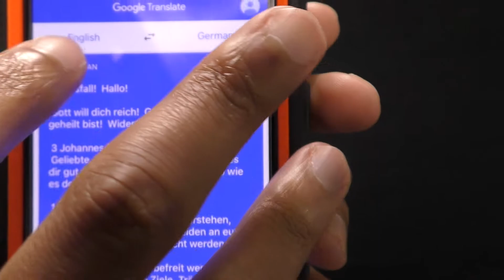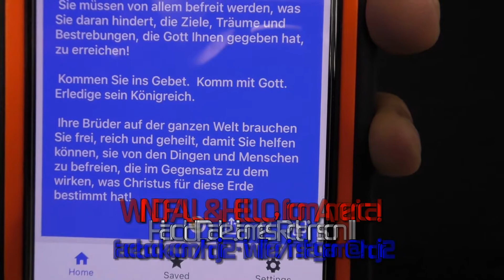😎 Windfall! Hallo! Deutschland 👋🏽 August 2021 🌐 Gott will, dass du geheilt und reich bist!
God wants you healed and rich. Jesus will give you heatlh and wealth. Get with God. Pray, pursue, and attain these and the dreams Heaven has given you. Also, resist Satan and wicked people who try to stop you!

Dios quiere que seas sano y rico. Jesús te dará salud y riquezas. Ponte con Dios. Ore, persiga y alcance estos y los sueños que el Cielo le ha dado. Además, ¡resista a Satanás y a las personas malvadas que intentan detenerlo!

Бог хочет, чтобы вы были исцелены и богаты. Иисус даст вам тепло и богатство. Получите с Богом. Молитесь, добивайтесь и достигайте этих и тех мечтаний, которые подарили вам Небеса. Кроме того, сопротивляйтесь сатане и злым людям, которые пытаются вас остановить!

上帝希望你得到醫治和富有。 耶穌會給你健康和財富。 與神同行。 祈禱、追求並實現這些以及天堂給你的夢想。 另外，抵抗撒旦和試圖阻止你的惡人！

上帝希望你得到医治和富有。 耶稣会给你健康和财富。 与神同行。 祈祷、追求并实现这些以及天堂给你的梦想。 另外，抵抗撒旦和试图阻止你的恶人！

परमेश्वर चाहता है कि आप चंगे और समृद्ध हों। यीशु आपको स्वास्थ्य और धन देगा। भगवान के साथ जाओ। प्रार्थना करो, पीछा करो, और इन्हें प्राप्त करो और जो सपने स्वर्ग ने तुम्हें दिए हैं। साथ ही, शैतान और दुष्ट लोगों का विरोध करें जो आपको रोकने की कोशिश करते हैं!

Dieu veut que tu sois guéri et riche. Jésus vous donnera la santé et la richesse. Obtenez avec Dieu. Priez, poursuivez et réalisez ces rêves et les rêves que le Ciel vous a donnés. Aussi, résistez à Satan et aux méchants qui essaient de vous arrêter !

Gott will, dass du geheilt und reich bist. Jesus wird dir Gesundheit und Reichtum geben. Komm mit Gott. Bete, verfolge und erreiche diese und die Träume, die dir der Himmel gegeben hat. Widerstehe auch Satan und bösen Menschen, die versuchen, dich aufzuhalten!

Deus quer você curado e rico. Jesus lhe dará calor e riqueza. Fique com Deus. Ore, persiga e alcance esses e os sonhos que o Céu lhe deu. Além disso, resista a Satanás e às pessoas iníquas que tentam impedi-lo!

神はあなたが癒され、金持ちになることを望んでおられます。 イエスはあなたに健康と富を与えます。 神と一緒に行きなさい。 これらと天があなたに与えた夢を祈り、追求し、そして達成してください。 また、あなたを止めようとするサタンや邪悪な人々に抵抗してください！

하나님은 당신이 치유되고 부자가 되기를 원하십니다. 예수님은 당신에게 건강과 재물을 주실 것입니다. 하나님과 함께하십시오. 기도하고 추구하고 이것들과 하늘이 당신에게 준 꿈을 이루십시오. 또한 당신을 막으려는 사탄과 악한 사람들을 대적하십시오!

Tuhan mahu anda sembuh dan kaya. Yesus akan memberi anda kekayaan dan kekayaan. Dapatkan dengan Tuhan. Berdoalah, kejar, dan capai ini dan impian yang diberikan oleh Syurga kepada anda. Juga, menentang Syaitan dan orang jahat yang cuba menghentikan anda!

พระเจ้าต้องการให้คุณหายและร่ำรวย พระเยซูจะประทานสุขภาพและความมั่งคั่งแก่คุณ ไปอยู่กับพระเจ้า อธิษฐาน ไล่ตาม และบรรลุสิ่งเหล่านี้ และความฝันที่สวรรค์มอบให้คุณ ต่อต้านซาตานและคนชั่วที่พยายามจะหยุดคุณ!

Chúa muốn bạn được chữa lành và giàu có. Chúa Jêsus sẽ ban cho bạn nhiệt huyết và sự giàu có. Hãy đến với Chúa. Hãy cầu nguyện, theo đuổi và đạt được những điều này cũng như những giấc mơ mà Thiên đường đã ban cho bạn. Ngoài ra, hãy chống lại Sa-tan và những kẻ gian ác đang cố gắng ngăn cản bạn!

Tuhan ingin Anda sembuh dan kaya. Yesus akan memberi Anda kesehatan dan kekayaan. Dapatkan dengan Tuhan. Berdoa, kejar, dan raih ini dan mimpi yang telah diberikan Surga kepada Anda. Juga, lawan Setan dan orang-orang jahat yang mencoba menghentikan Anda!

الله يريدك شفاء وغنيا. سوف يعطيك يسوع الحرارة والثروة. تعال مع الله. صلوا ، وتابعوا ، وحققوا هذه الأحلام التي أعطتك إياها السماء. كذلك ، قاوم الشيطان والأشرار الذين يحاولون إيقافك!

אלוהים רוצה שתבריא ועשיר. ישוע ייתן לך חום ועושר. להסתדר עם אלוהים. התפללו, רדפו והשיגו את אלה ואת החלומות שהשמים נתן לכם. כמו כן, התנגד לשטן ולאנשים מרושעים המנסים לעצור אותך!

Mungu anataka upone na uwe tajiri. Yesu atakupa joto na utajiri. Pata na Mungu. Omba, fuata, na ufikie hizi na ndoto Mbingu imekupa. Pia, mpinge Shetani na watu waovu ambao wanajaribu kukuzuia!

“The blessing of the Lord, it maketh rich, and he addeth no sorrow with it.” (-Proverbs 10:22, Bible.)

СПАСИБО!
谢谢！
¡GRACIAS!
धन्यवाद!
DANKE!
JE VOUS REMERCIE!
OBRIGADO!
!תודה
ありがとうございました！
고맙습니다!
감사합니다!
Terima kasih!
شكرا لك!
Terima kasih!
תודה!
Asante!
COPYRIGHT (©) 2021 ~ HDJRII, THI\CGG.